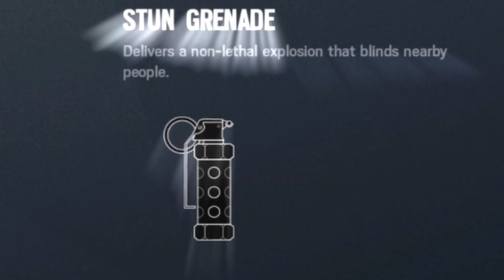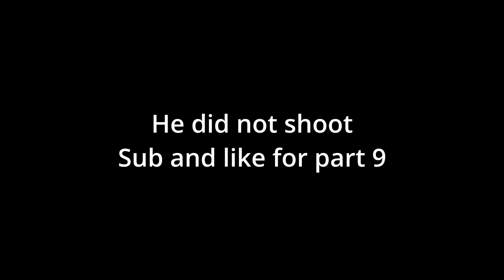Raze's Educational Fig Bar Grenade | Ps4 Rainbow funny moments (part 8)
Fig bars are disgusting, here with a part 8 a couple 4k's. totally legit ace's and some tactical trolling
Follow me on these socials:

Add me on discord for an invite to server: kipthunderwolf

here's how to make a fig bar
Ingredients:

Filling:

Dried figs
Water
Sugar or sweetener (optional)
Flavorings (such as lemon zest, vanilla extract) (optional)
Dough:

All-purpose flour
Baking powder
Salt
Butter or margarine
Sugar
Eggs
Milk
Vanilla extract (optional)
Instructions:

Prepare the Fig Filling:
a. Remove the stems from the dried figs and chop them into small pieces.
b. In a saucepan, combine the chopped figs and water.
c. If desired, add sugar or sweetener and flavorings like lemon zest or vanilla extract for extra flavor.
d. Cook the fig mixture over low heat, stirring constantly until the figs soften and the mixture thickens into a paste-like consistency.
e. Let the fig filling cool.

Prepare the Dough:
a. In a separate mixing bowl, combine the flour, baking powder, and salt.
b. In another bowl, cream together the butter and sugar until it's light and fluffy.
c. Beat in the eggs and vanilla extract (if using).
d. Gradually add the dry ingredient mixture to the wet ingredients, mixing until a soft dough forms. If the dough is too dry, you can add a little milk to achieve the desired consistency.

Assemble the Fig Bars:
a. Preheat your oven to the specified temperature (usually around 350°F or 175°C).
b. Divide the dough into two equal portions.
c. Roll out one portion of the dough into a rectangle or square on a floured surface. The thickness should be even.
d. Spread the cooled fig filling evenly on top of the rolled-out dough.
e. Roll out the second portion of the dough and place it on top of the fig filling, creating a "sandwich."
f. Press the edges of the dough together to seal the filling inside.
g. Use a sharp knife to cut the assembled dough into individual bars or cookies.

Bake:
a. Place the fig bars on a baking sheet lined with parchment paper or a greased baking pan.
b. Bake in the preheated oven for the specified time, typically around 12-15 minutes, or until the bars turn golden brown.

Cool and Serve:
a. Allow the fig bars to cool on a wire rack.
b. Once completely cooled, you can enjoy your homemade fig bars as a delicious snack.